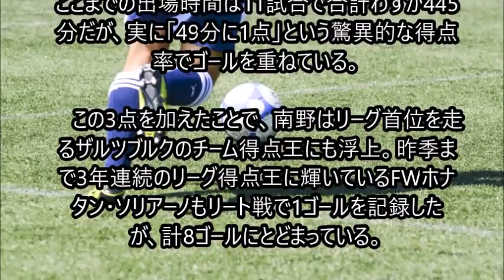南野拓実 レッドブル・ザルツブルク 出場わずか445分で9得点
【 関連動画 】
南野拓実がハットトリック＋1アシストの大活躍！SVリート 1-6 ザルツブルク 2017/2/19

ザルツブルク南野が圧巻のハットトリック　クラブも決定力絶賛「50分ごとに1得点。なんて男だ！」